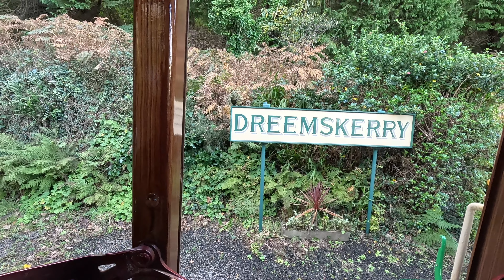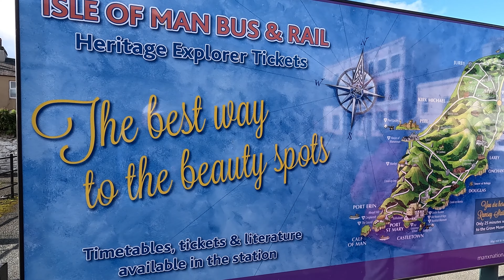Isle Of Man Electric Railway Part 2 Laxey To Ramsey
more great views and a lovely trip on the train